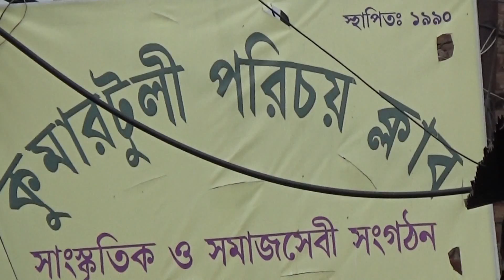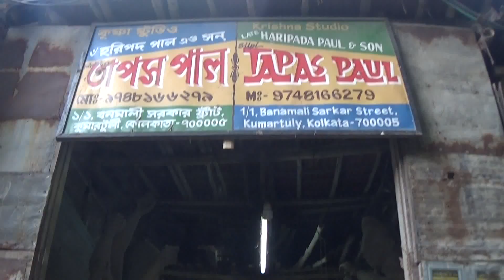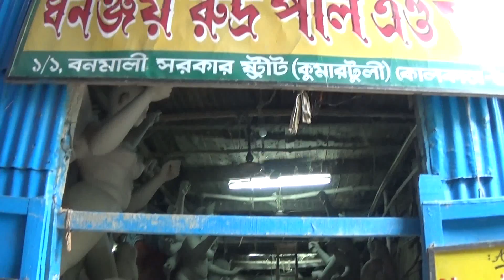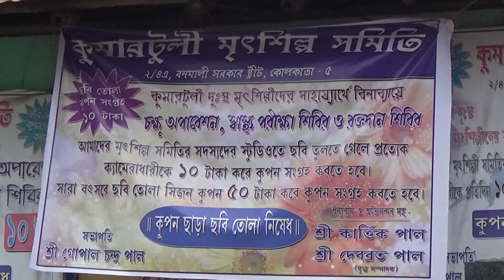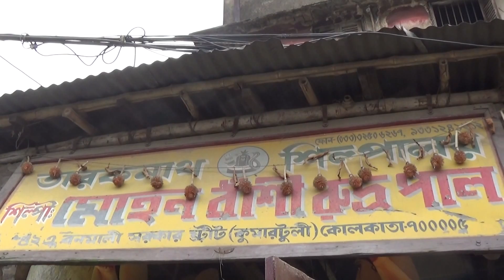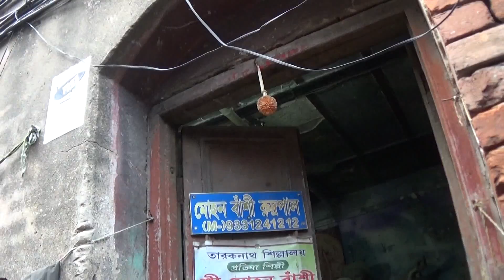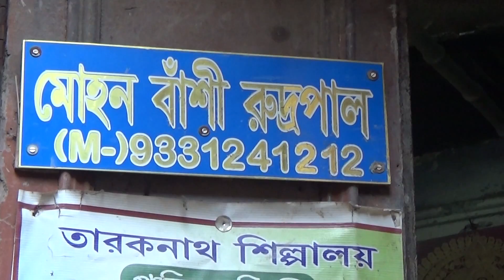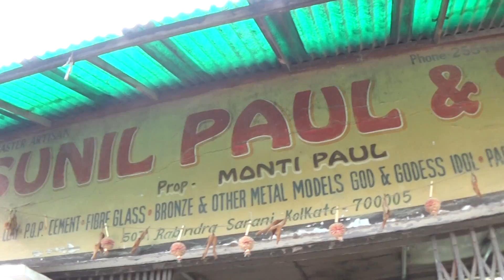Amazing Kolkata Kumartuli | Lanes, Bylanes & Unique Ambience Of The Creative World Of Idol Making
Durga Puja at the magnificent and creative world of Kumartui, Kolkata, West Bengal, India - The Idol Makers' Paradise... On the occasion of Durga Puja, the idol makers of Kumartuli are busy with the making of Holy Goddess Durga idols... The lanes and by-lanes of Kumartuli are filled with the creative activities of the world famous idol makers and the photographers are busy to capture the precious moments of creations...